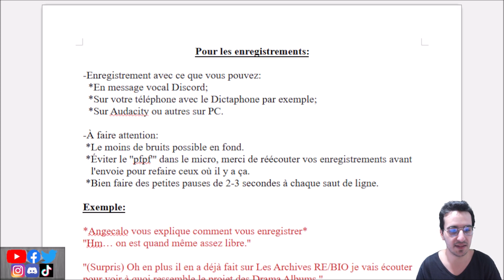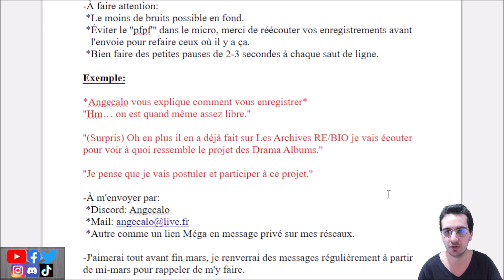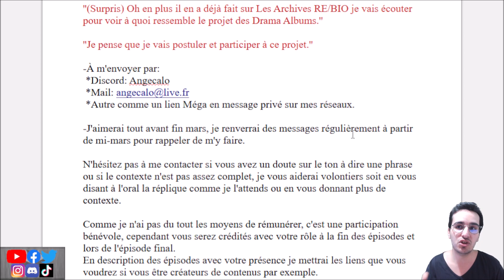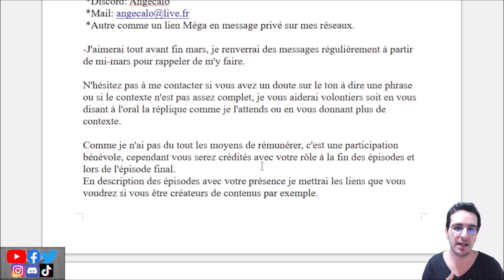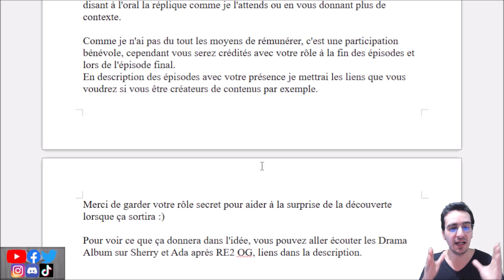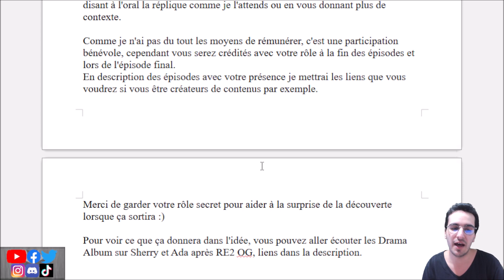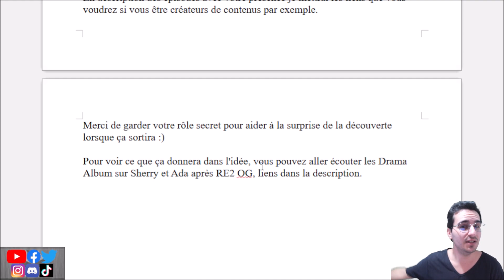Casting vocal Biohazard (Resident Evil) Drama Album (BDMSR n°486)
Dans ce quatre-cent-quatre-vingt-sixième épisode, je vous propose de participer vocalement aux Drama Album Biohazard Doomed Raccoon City, tout est expliqué dans la vidéo.

                 fond: Save Room RE 1.5
                 Outro: Resident Evil Save Heaven (remix de Volty)

Pour vous donner une idée de ce que ça rendra à la fin: